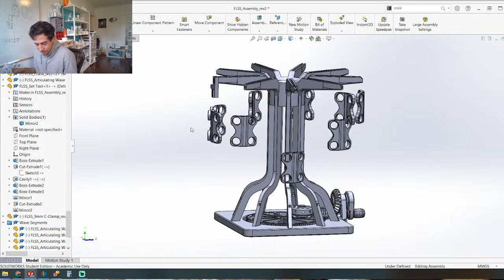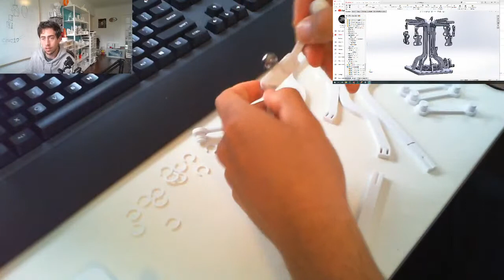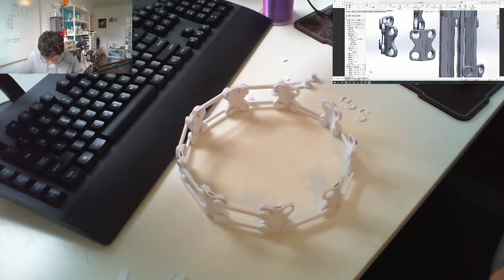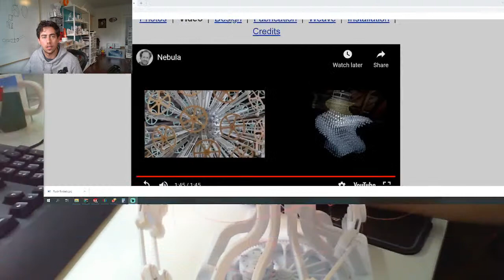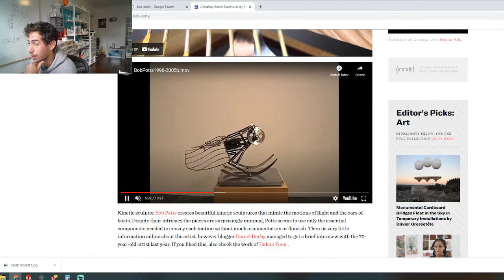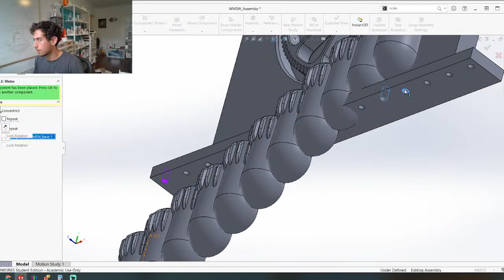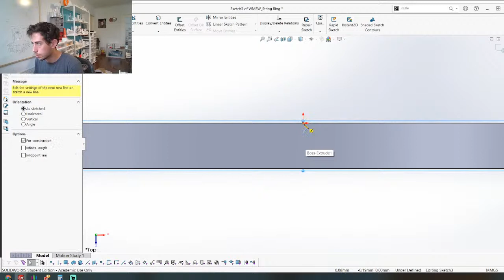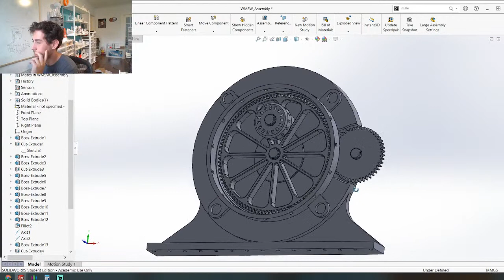Engineering A Kinetic Sculpture - The Final Version - String Powered Sine Wave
Day 6 of the String Powered Sine Wave Project!

In today's stream I assemble the FINAL VERSION of the String Powered Sine Wave (Still looking for a better name for this project, suggestions are welcome).  The final version is Exhibit A from yesterday's stream with a 4 bar linkage system instead of the single articulating link.  The result is a pretty cool, satisfying motion that can represent the ups and downs of life as the world turns.

In the second part of the stream, I start a completely new project based on the same principle. Taking the dangling weights from last stream's Exhibit B, I'm going to lay them out in a straight line so the sinusoidal motion is more defined and easier to see.  This is going to be a wall mounted kinetic sculpture.

Live process streams run Monday-Thursday (Some Fridays) from 12-2pm EST

for my entire gallery of work.

Go to jbvcreative.com to find 3D Printable versions of my kinetic sculptures